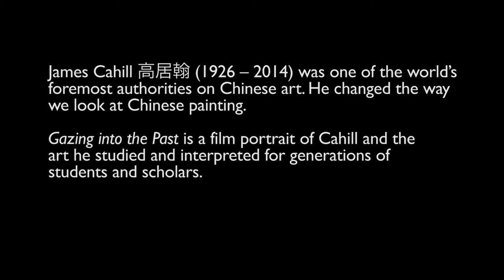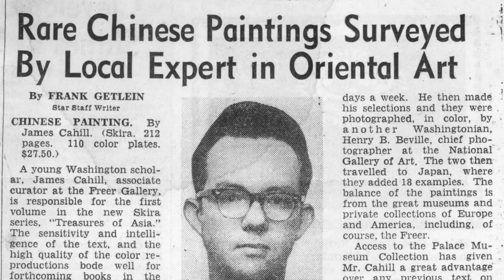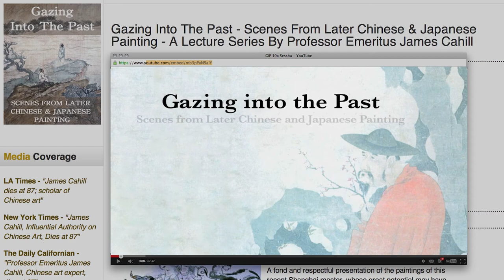Gazing into the Past Featurette v17